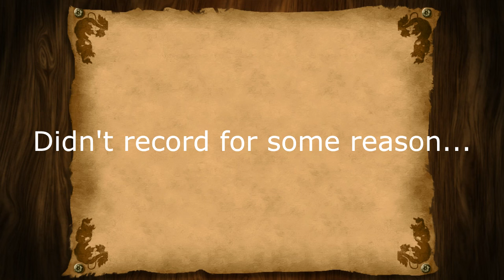Age Of Empires 2 HD Edition, Great Britain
Messing around in a little game of age of empires...